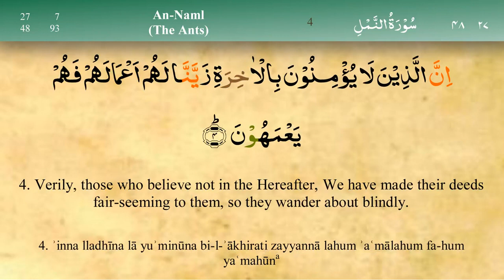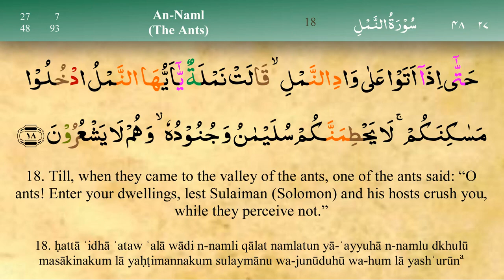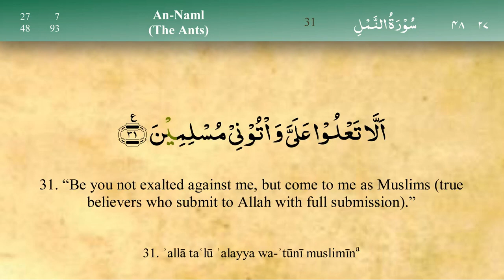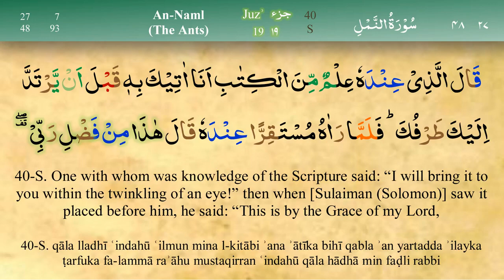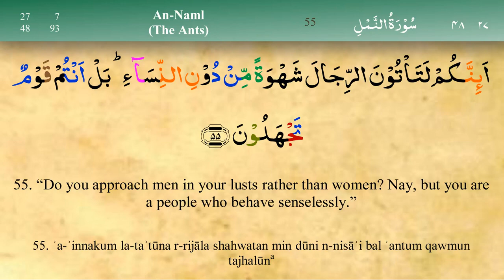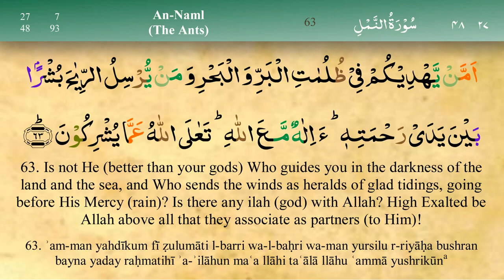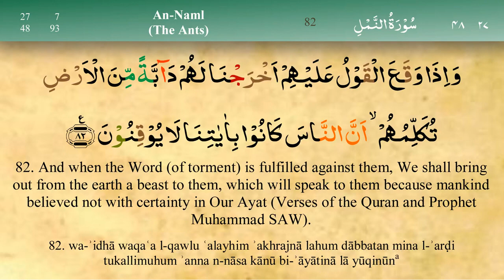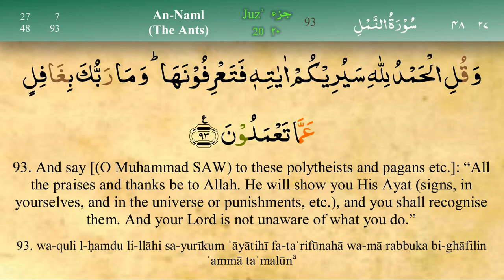027 Surah An Naml